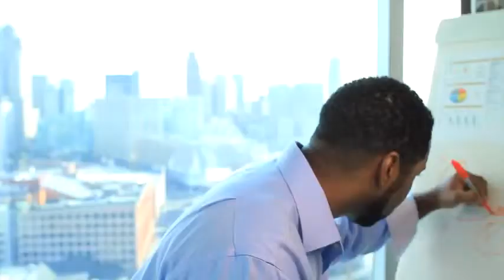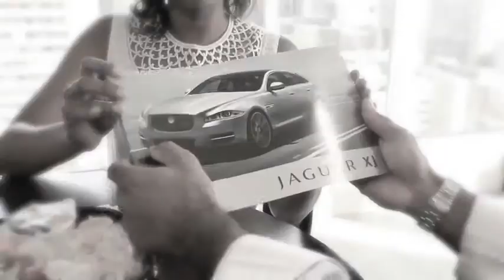Hall Oates I Can't Go For That by Edgar Wallace Jr(SEGREDOS DO CORAÇÃO)